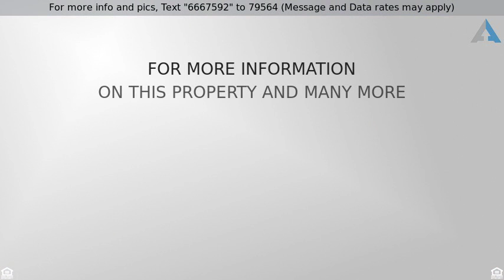Priced at $247,000 - 12620 Eudora Street, Thornton, CO 80241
Gorgeous Remodeled Home

Dont miss out on this beautiful 3 bedroom 2 bath move in ready home in popular Deer Run. Updates in this 1500 sq ft paired home include New ext paint, newer carpet and flooring , updated bathrooms, gas or wood burning fireplace, and a rare finished basement adding an family room or potential 4 bedroom.. With a 2 car garage, private backyard and close to schools, shopping and medical care, and priced in the mid 200's this will surely sell fast